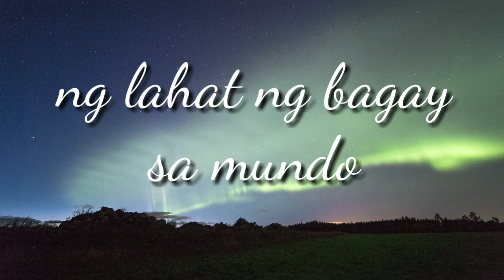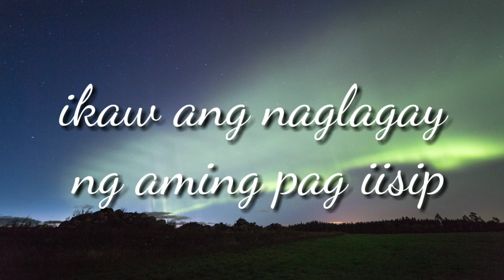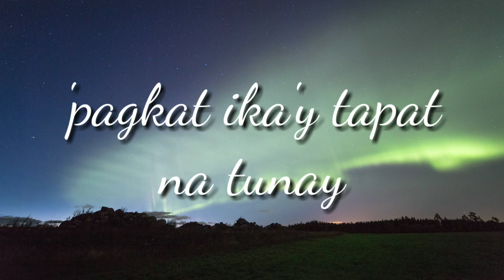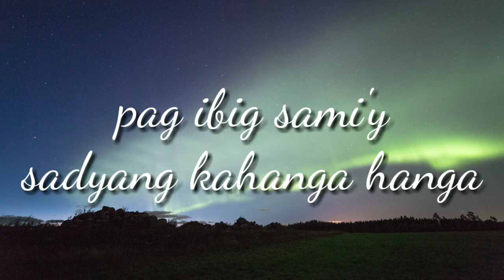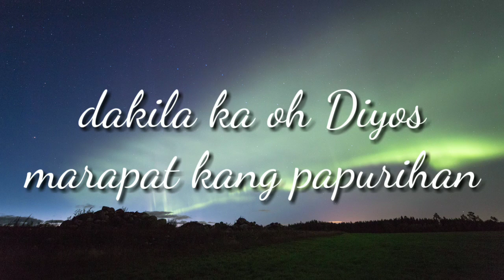DAKILA KA OH DIYOS (original lyrics) by:JOTHON VALDEZ